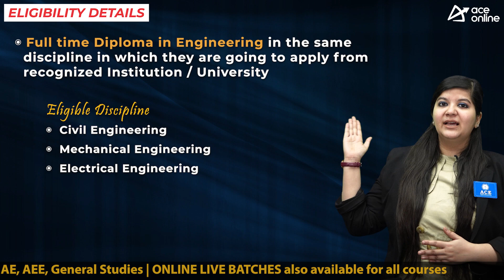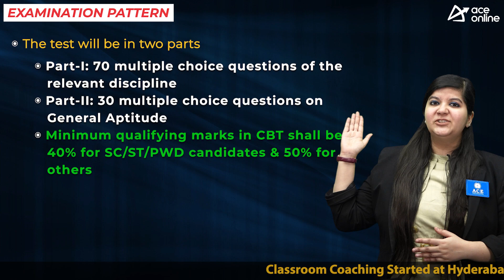SJVN invites application for the post of Field Engineer | Total 85 Vacancies | Last Date :12 Feb 23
SJVN Limited, a Mini Ratna, Category-I and Schedule– ‘A’ CPSE under administrative control of Ministry of Power, Govt. of India invites the application forms to field engineers on Fixed term basis

POST NAME: Field Engineer

DISCIPLINE:
Civil Engineering
Mechanical Engineering
Electrical Engineering
QUALIFICATIONS:
 Full time Diploma in Engineering

30 years
Age Relaxations as per Norms
SELECTION PROCESS:

The test will be in two parts
 Part-I: 70 multiple choice questions of the
relevant discipline
 Part-II: 30 multiple choice questions on
General Aptitude.
Minimum qualifying marks in CBT shall be 40% for SC/ST/PWD candidates & 50% for others.

The candidates have to choose from following
test centers:
 Himachal Pradesh
(Baddi/Bilaspur/Hamirpur/Kangra/Kullu/
Mandi/Palampur/Shimla/ Solan)
 Chandigarh
 Mohali
 Dehradun
PAY SCALE
45,000/-Rs

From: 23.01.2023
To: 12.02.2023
APPLICATION FEES:
Unreserved: Rs 300 Rs
Reserved category (SC/ ST/ PWD) exempted from Processing Fees